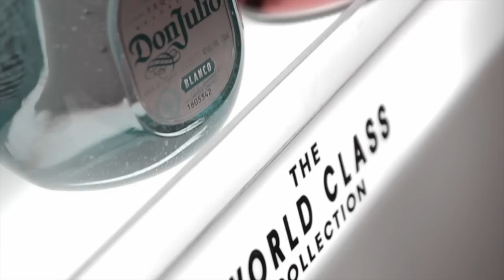PR 1/2 MILE EVENT... More than a car event!